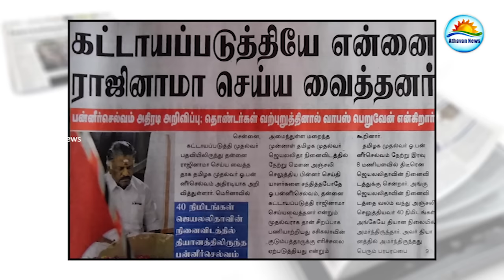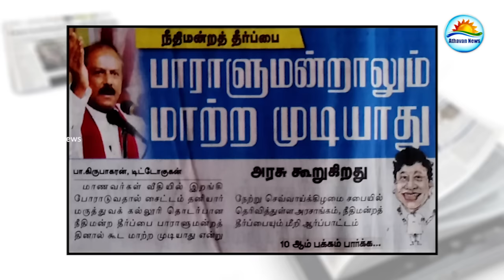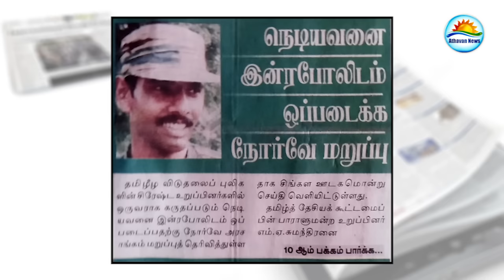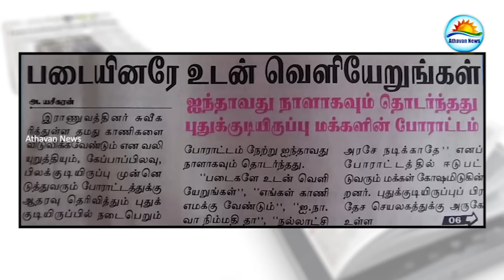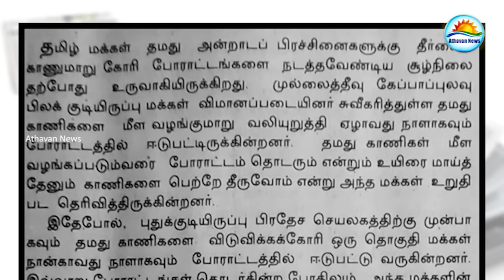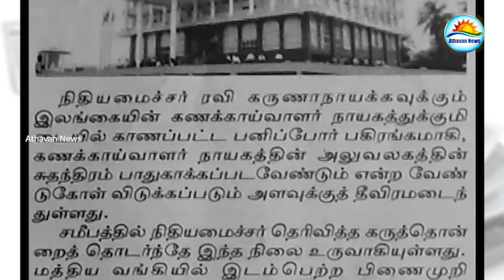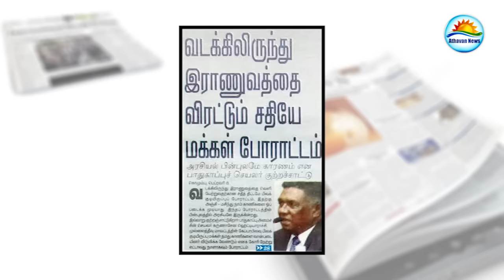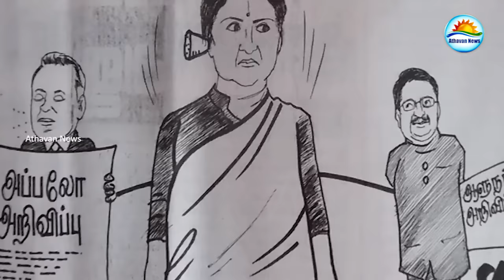The papers : Wednesday 8th of February 2017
The papers : Wednesday 08th of February 2017